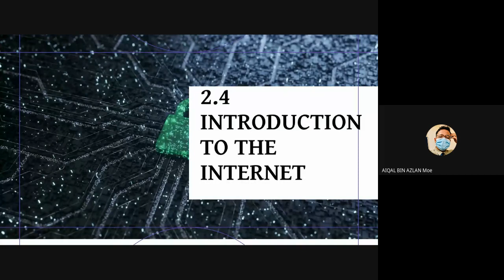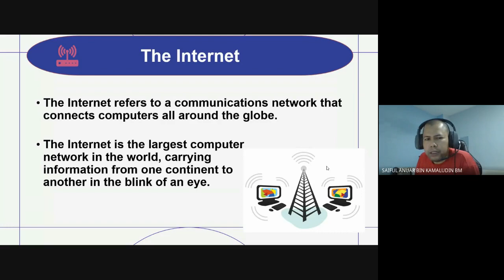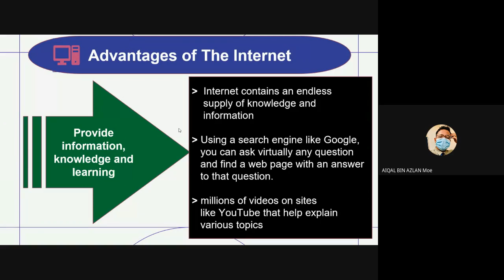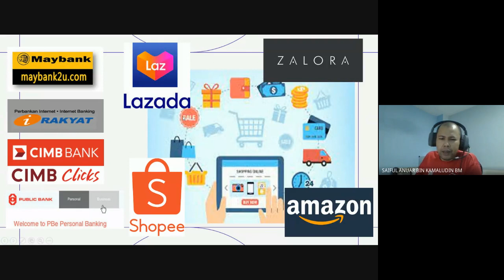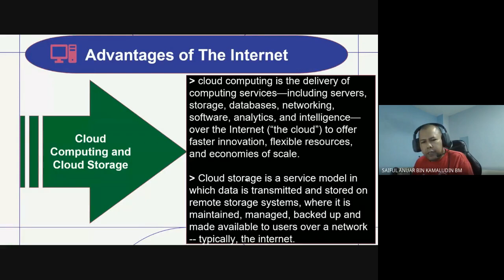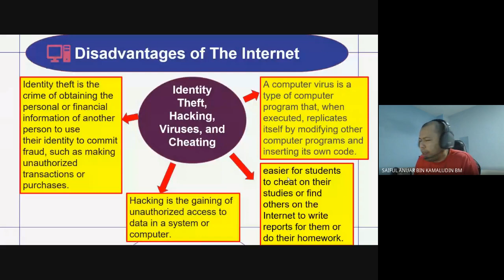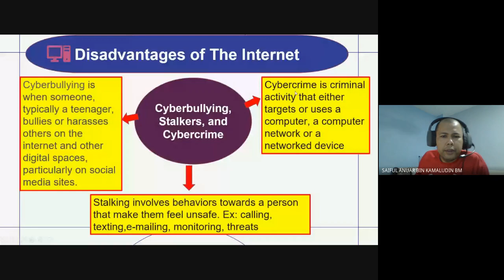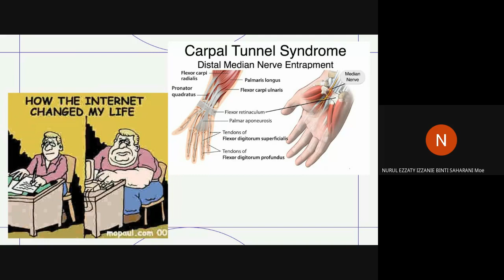SC015 Lecture #15 - 2.4 Introduction to The Internet Part 1.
Recorded Online Lecture
Computer Science SC015
F6 Semester 1 Session 2021/2022
22 September 2021